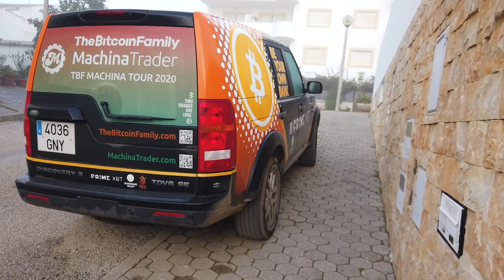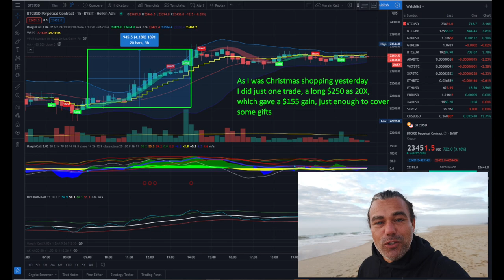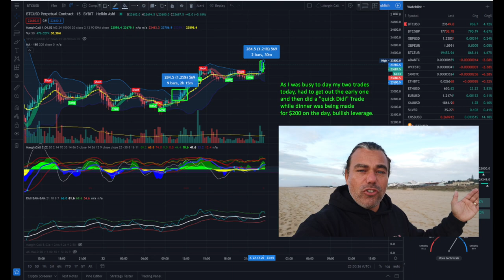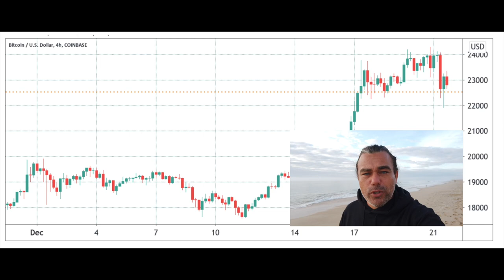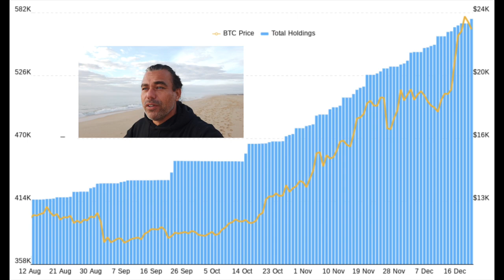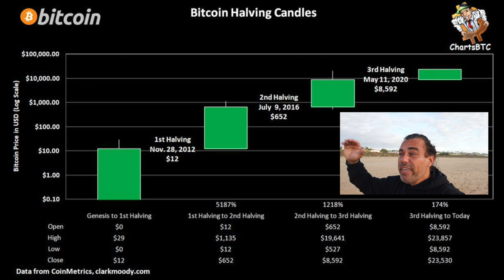WOW!!! THE BEST BITCOIN CHART EVER!!! BTC & BANKS , THIS IS VERY IMPORTANT TO UNDERSTAND!!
In todays video we take a look at the Bitcoin price and what to expect next as  the market is moving. These charts will show you the direction we will go. Secret BTC chart.

⏰ Time Stamps ⏰
0:00 Intro
4:57 The Bitcoin TA part
19:00 Blockchain News BTC and BANKS
25:15 The Family part